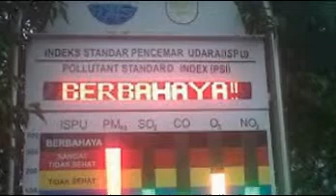Mantan presiden SBY sampai Prabowo beri jurus jitu ke Jokowi soal kabut asap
Mantan presiden SBY sampai Prabowo beri jurus jitu ke Jokowi soal kabut asap, Mantan presiden SBY sampai Prabowo beri jurus jitu ke Jokowi soal kabut asap, Mantan presiden SBY sampai Prabowo beri jurus jitu ke Jokowi soal kabut asap,Dalam kondisi ini, sejumlah petinggi di negara ini sempat memberikan sumbang sarannya pada Jokowi. Salah satunya Presiden ke 6 RI, Susilo Bambang Yudhoyono.

Pernah mengalami kondisi serupa saat menjabat, dia coba memberikan masukan lewat Wakil Presiden, Jusuf Kalla. Apalagi, klaim SBY, dirinya mendapat banyak permintaan dari masyarakat Riau untuk menyampaikan pesan mereka kepada pemerintahan di era Jokowi saat ini.

"Pesan itu berkaitan dgn penanganan asap. Masyarakat Riau mohon pemerintah percepat dan intensifkan upaya penanganannya," ujar SBY melalui akun facebooknya